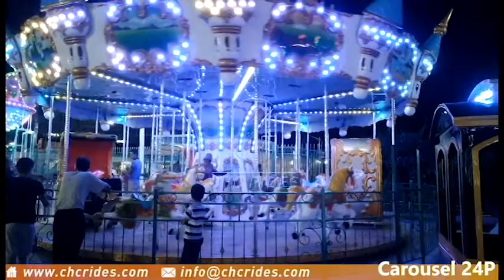Carousel 24P from CHC Rides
For this type of carousel, we also have 36 seats for your choice.